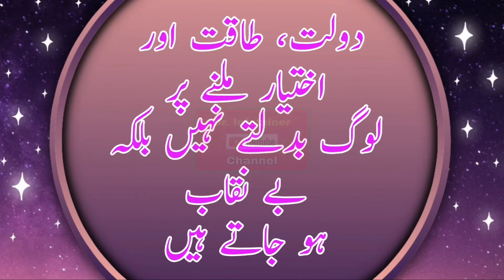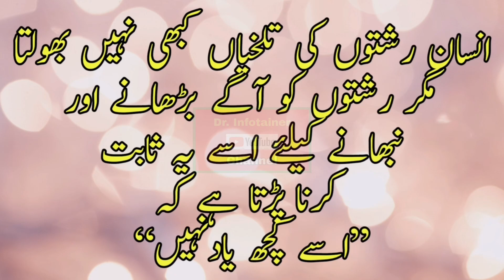Top 10 Urdu Quotes | Heart Touching & Life Changing Urdu Quotes | Best Urdu Quotes.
Famous Urdu Quotes,
True Quotes,
Bitter Quotes,
Urdu Aqwal,
Behtreen Urdu Aqwal,
Mind Blowing Urdu Quotes,

Miscellaneous Videos.

Islamic Videos.

Sports Videos.

Nutritional Videos.

Quotes.

Poetry.